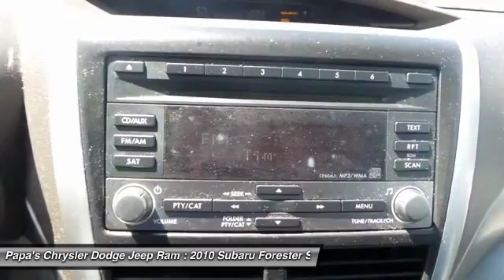2010 subaru forester 2.5x New Britain CT 53927A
2010 Subaru Forester 2.5X - $15644

585 E. Main St

Black 2010 Subaru Forester 2.5X. AUX Input, Clean Carfax, One Previous Owner. Located in New Britain, CT. Oh yeah! Yes! Yes! Yes! Take your hand off the mouse because this attractive-looking 2010 Subaru Forester is the one-owner SUV you've been hunting for. This roomy Forester, with its grippy AWD, will handle anything mother nature decides to throw at you during one of her bad days at work. Awarded Consumer Guide's rating of a Recommended Compact SUV in 2010. Papa's is CT's #1 Certified Volume Dealer. Come in and find out why at Papa's our people make the difference and our prices make the deals!